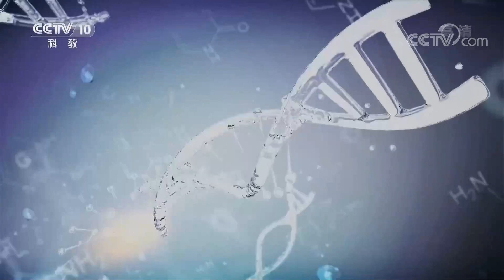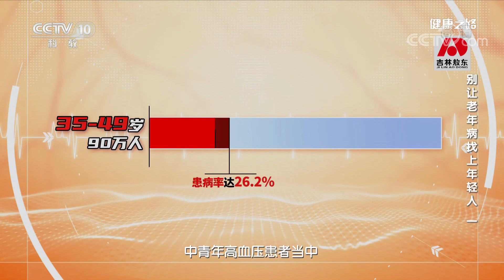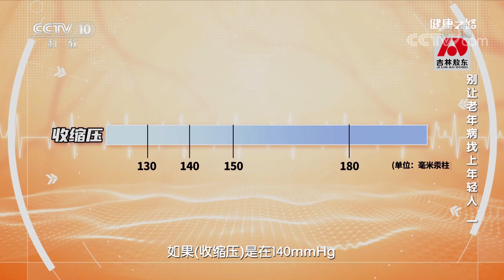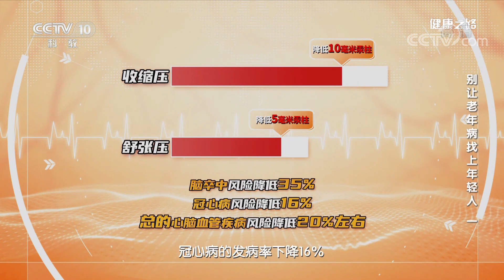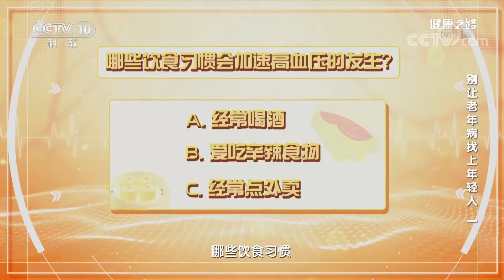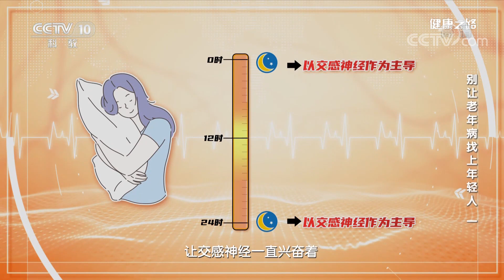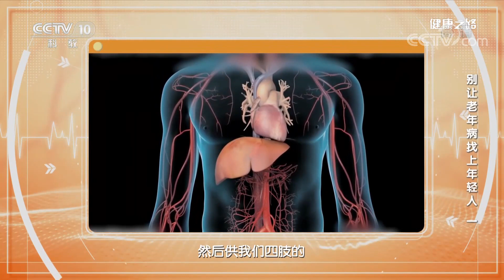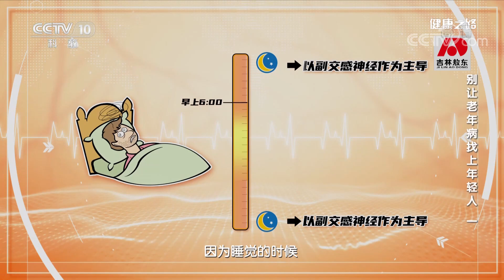别让老年病找上年轻人（一）：高血压已经“盯上”年轻人，别不当回事 20220626 |《健康之路》CCTV科教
本期节目主要内容：最新数据显示，中国18岁以上的成年人当中，高血压患病率高达23.2%，患病人数达2.45亿。高血压是导致心脑血管疾病最重要的危险因素。高血压会造成动脉粥样硬化，进而可能导致冠心病、心肌肥厚、心衰等问题。年轻的朋友们，别掉以轻心。